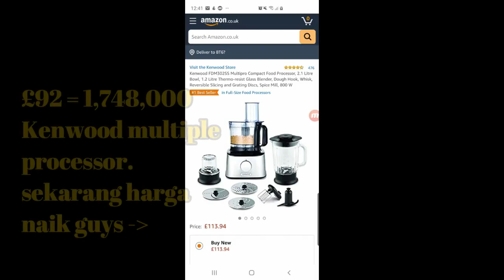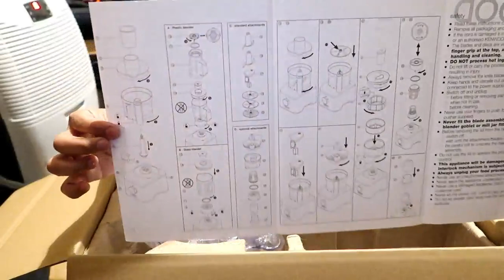UNBOXING AND REVIEW KENWOOD PROCESSOR 800WATT | KENWOOD FDM302SS MULTIPRO COMPACT FOOD PROCESSOR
IG & FB : Sari Dudzic

Life is so beautiful and start your day with smile..ciaoo